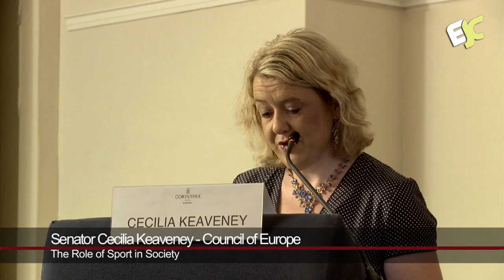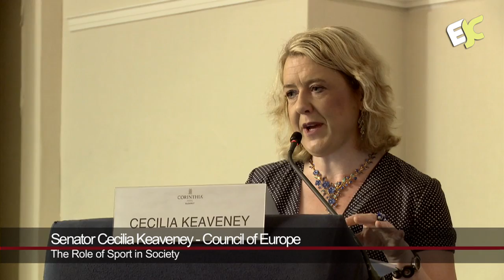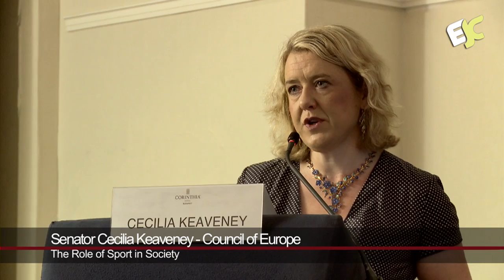Senator Cecilia Keaveney 'The Role of Sport in Society'